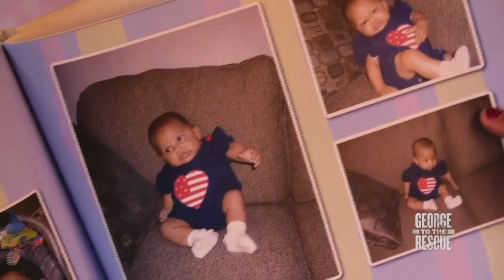Designer Marlaina Teich’s Magnificent Home Renovations | George to the Rescue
George to the Rescue regular, Marlaina Teich, brings her A-game to every rescue. From creating a dazzling dining room to transforming a garage into an in-home training center, Marlaina’s designs are absolutely legendary.